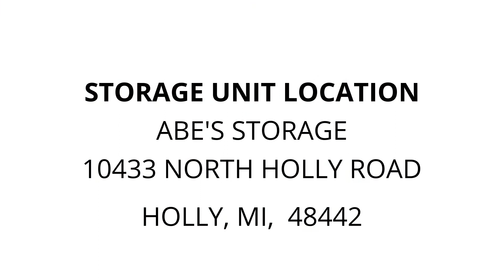ABE'S STORAGE - Unit 621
paul, anderson, tools, home, goods, communication, equipment, fuel, cans, shelving, furniture, sports